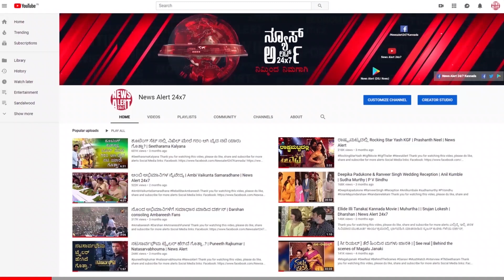ಕೆಮ್ಮಿನ ಶಬ್ದದಿಂದಲೇ ಕೊರೊನಾ ಪತ್ತೆ ಹಚ್ಚಬಹುದು..|NewsAlert24x7